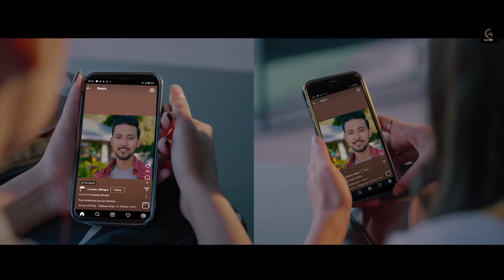TRENDINGFOR😄 Bohagote | Nilakshi Neog & Dikshu Sharma| Uddipan|ft. Nitupam | Queen|Maulishka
Audio Credits

Song - Bohagote

Singers- Nilakshi Neog & Dikshu Sarma

Lyrics- Somiran Malay

Music produced by - Aishwarya Tripathi

Nilakshi Neog vocals recorded @chawrok music studio by Bikrom Chawrok

Mixed & Mastered by - Uddipan Sharma

Video credits

Choreography - SACHIN BARUAH

cast - NITUPAM DIHINGIA, QUEEN SHIVAM & MAULISHKA ANANT

editing - MANAS KASHYAP ( cinedreams)

Make up - NITUL THENGAL

production manager - PRASANTA SALOI

asst. Choreography - SAMIN DAS & RUPAM BORA